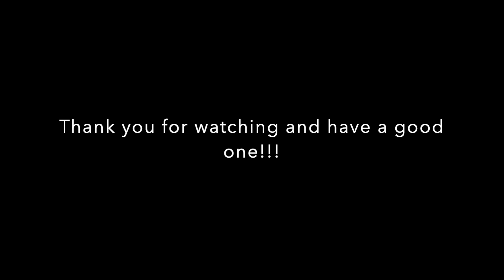FAMILY BONDING TIME & DINNER #2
This video is about FAMILY BONDING TIME & DINNER